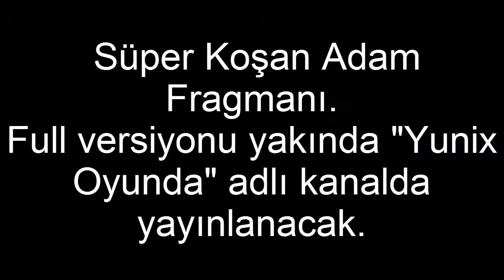süper koşan adam fragman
merhaba arkadaşlar. Tekrardan yeni bir video ile karşınızdayım. Bu videoda size uzun süredir üstünde çalıştığım "Süper Koşan Adam" adlı  animasyonumun fragmanını gösterdim. yakında full sürümü de çıkacak. animasyon sırasında çalan müzik: CloZee - Give everything you have. intro müziği: Lensko - Circles. outro müziği: virtual riot energy drink